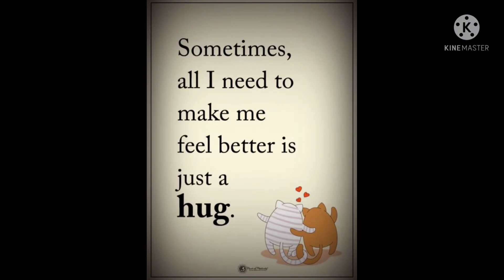Life changing Quotes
Like all videos
cheakout videos 🙏🙏